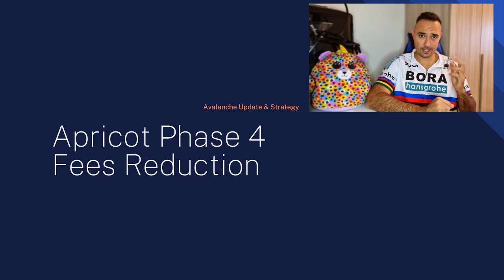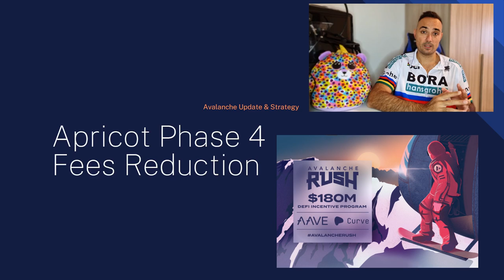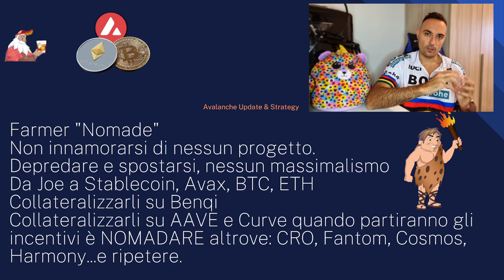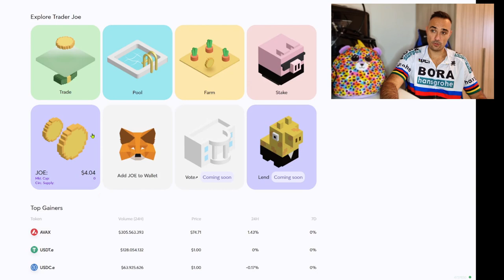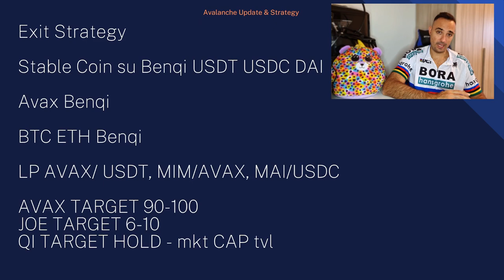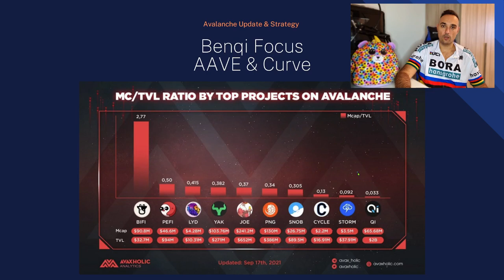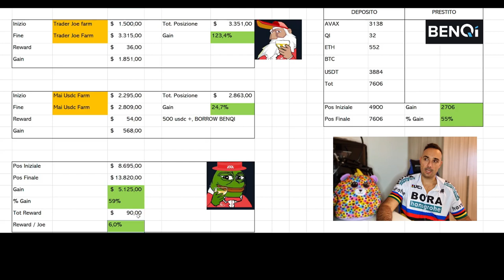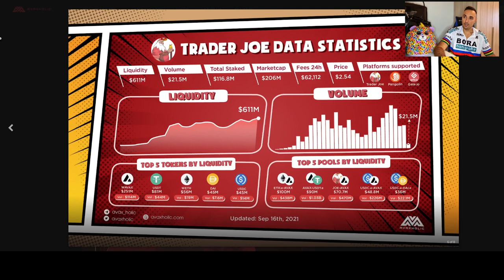⚡☃Avalanche Farming - Il mio portafoglio - Strategia ☃⚡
Update Portafoglio e Strategia su Avalanche
Benqi e Trader Joe

Non sono consigli di investimento
Vi aspetto nei commenti e su Cripto Farm Italia...Gruppo Telegram
✅Cripto Farm Italia (Canale Telegram DEFI)

🌏Link Video🌏

⌚ TimeCodes
00:00 Introduzione
00:36 Main Net update - Gas fee riduzione
2:05 Tesi Investimento
4:38 Price Action, Exit Strategy
10:02 Excel Operatività Avax
12:44 Avaxholic

10$ in BTC

40$ BTC (min 400 eur x 30 gg Hold)

25$, 350€ CRO in Stacking anche per Carta di Credito

10$ deposito minimo 100$

25$, loan attivo minimo 30 gg

📕 LIBRI CONSIGLIATI

➡ Padre ricco Padre povero
➡ I Segreti per investire con l'oro
➡ Euforia irrazionale
➡ Le 10 mappe che spiegano il mondo
➡ Warren Buffett e l'interpretazione dei bilanci. Identificare le aziende con un solido vantaggio competitivo
➡ Valutazione delle aziende Damodaran
➡ Finanza Aziendale Damodaran
➡ Le 48 leggi del Potere